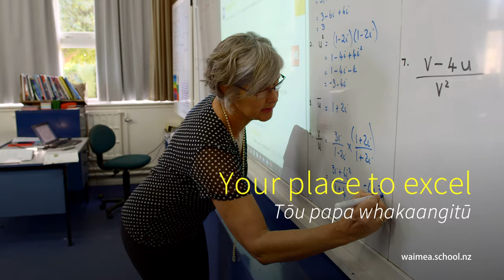Introducing Waimea College - Domestic Promo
A short video that introduces Waimea College to prospective students and their families.